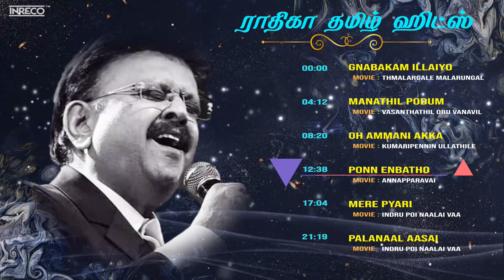ராதிகா தமிழ் ஹிட்ஸ் | Radhika Melody Songs Jukebox | Tamil Hits Songs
INRECO presents the most versatile actress Radhika’s Tamil Hits exclusive jukebox which consists of 6 popular songs from the movies Malargale Malarungal, Vasanthathil Oru Vanavil, Kumaripennin Ullathile, Annapparavai and Indru Poi Naalai Vaa sung by the singers S.Janaki, K.J.Yesudas, S.P.Balasubrahmanyam, T.L.Maharajan, P.Susheela, Malaysia Vasudevan.

Radhika Sarathkumar – a famous heroine, a prominent figure in South Indian film and television industry, has been one of the very few 80s actors who has kept herself relevant in the entertainment industry with successful stints in television and films across three decades.

Songs:

Gnabakam Illaiyo (Duet)
Manathil Podum
Oh Ammani Akka
Ponn Enbatho
Mere Pyari
Palanaal Aasai